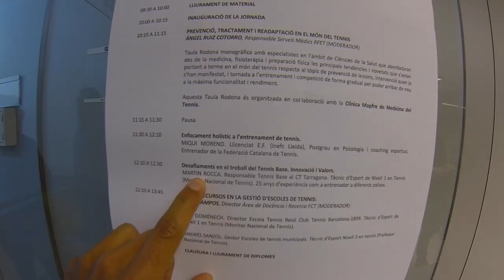Trofeo Conde de Godó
Días de tenis en Barcelona, aprovechamos la oportunidad de ir a ver a "La Clase Alta" ya que vienen cerquita de casa. Aquí os dejo vídeo de lo que han sido estos dos días que he podido estar.

Pd: Me he quedado con ganas de hablar (con la cámara ON) con muuuucha gente.

Compartir el video que hay regalitos!